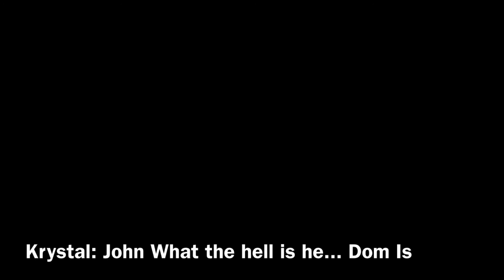The Last Berserker Infinite Official Ultimate Trailer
Lets Go! The Future Of The Last Berserker. ⚠️Spoiler⚠️

⚠️Spoiler Warning⚠️ This Is The 4th Series Of The Last Berserker Series
This Is After Season 3, This is the New Series This is not season 4 this is a new series that’s why there’s villains will be good in series
The Gacha Team Infinite (TV-14) Violence, Family Friendly, Swear Words, Action